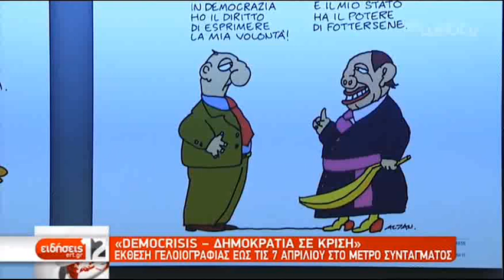Αλτάν: Έχουμε χάσει τις αξίες μας στην Ευρώπη, ζούμε σε παρακμή